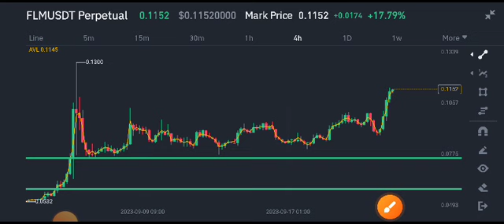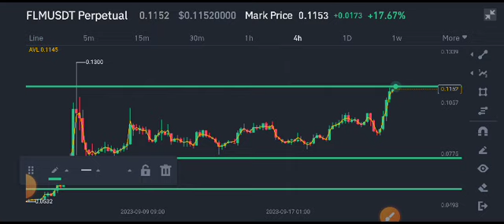Flamingo FLM Today News! FLM Coin Price Prediction